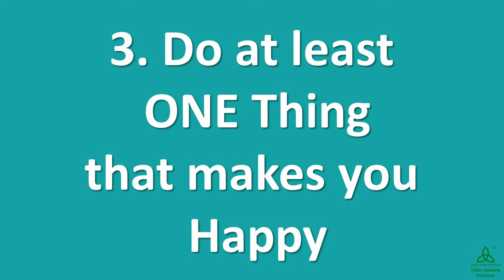Tips to stay Self Motivated